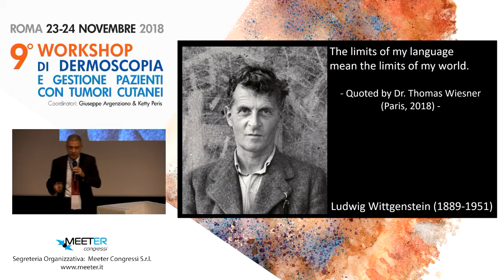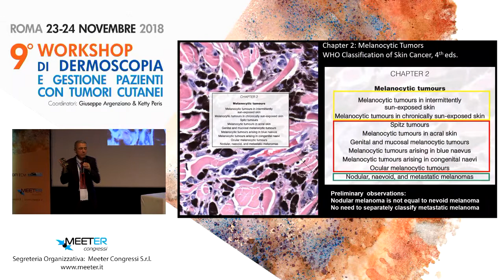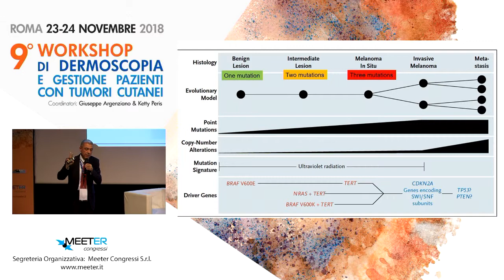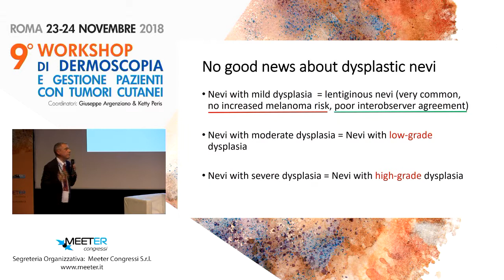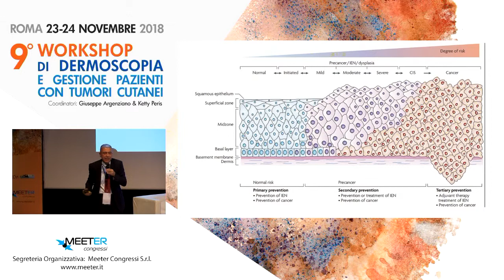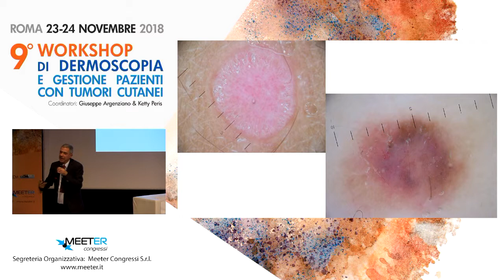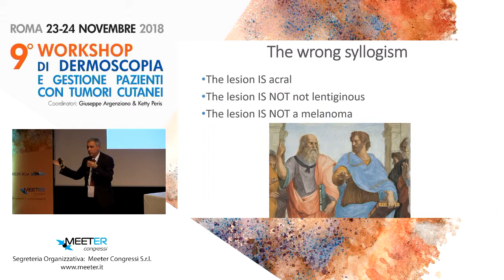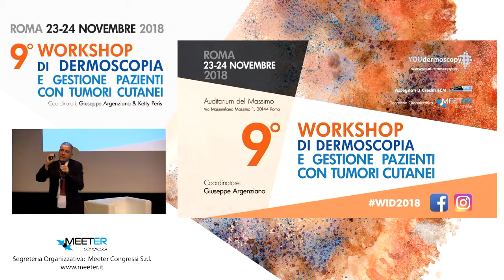G. Ferrara - Le novità della classificazione WHO 2018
IX Workshop di Dermoscopia e Gestione Pazienti con Tumori Cutanei Roma 23-34 Novembre 2018